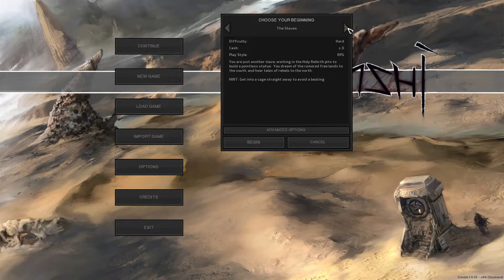Kenshi StoryPlay #1: The Beginning of Freaker and Frip w/Mods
Hey everyone, this is my project: Kenshi StoryPlay. I am creating story with help of you!

Kenshi is all about making your own story and 20 minutes lets play with nothing happening doesnt seem to make sense for me.

Every comment with your opinion is very appreciated, thank you.
Mods:
Gameplay:
Snowii's NPCs Shop More
Animals, Animals, All Kinds of Animals
Take Over The World
Swish Mods: The East Coast Expansion
Canibals Explanded
Enahnced Shopping Economy
Hives Expanded
Wilslife+ [Crocuta]
256 People
Beep Things

Cosmetics:
Race Blood
More Names!
Let's Talk
Nice Map [Zones + Zone names + Roads]
Dark UI

Optimalization:
Reduced Weather Effects
Compressed Textures Project
Clean and Speed
Flies Aren't Annoying Me Anymore